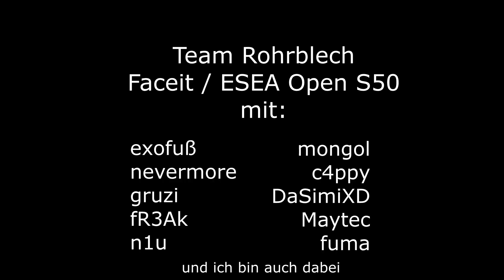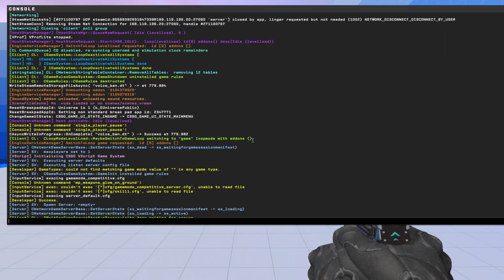Team Rohlblech | ESEA / FaceIT Open (PLAYOFFS!!!)